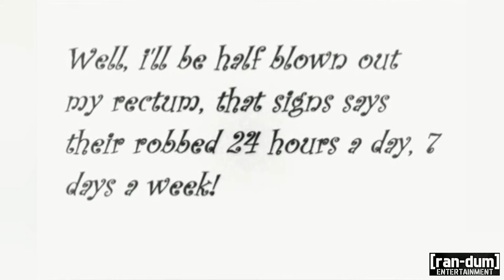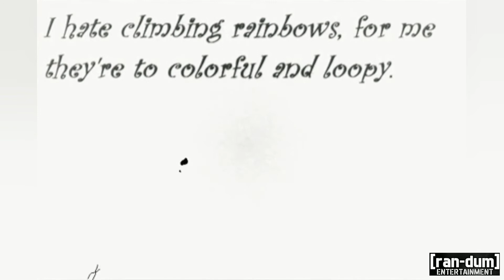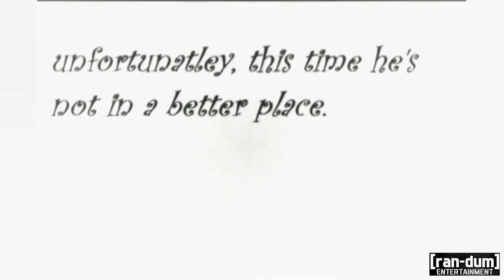Andy McBoodlecortz: The Return (2006) - REMASTERED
The Original "Andy McBoodlecortz: The Return" was released in 2006, under my original YouTube account:

Created by Matt Martin